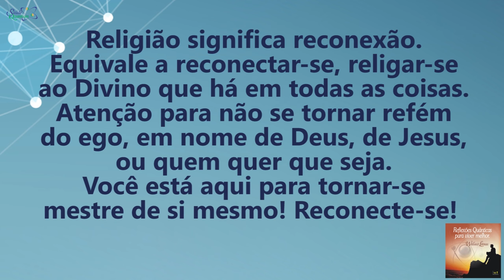Coaching Quântico 158: O Verdadeiro Sentido da Religião | Wallace Liimaa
✭✭✭✭✭ Nesse vídeo apresento uma reflexão sobre a importância e o verdadeiro sentido da religião em nossa vida. Assista já!